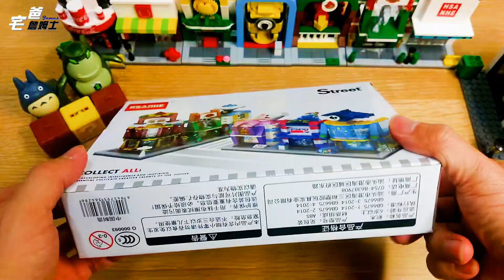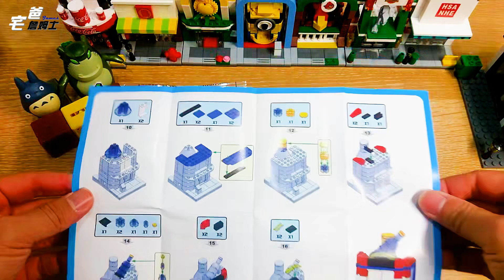很像百事可樂但不是百事可樂的迷你街景!! HSANHE Block PSPEI Mini Street [玩具] [開箱] [宅爸詹姆士]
這個是很像百事可樂但不是百事可樂的迷你街景,不仔細看的話,你一定會覺得這就是百事可樂,是吧!! Anyway,讓小朋友在空閒時有事情做,不會吵父母,哈哈~~~ 來開箱囉!! GO~~~

[Unboxing] HSANHE Block PSPEI Lego Blocks Mini Street   [Toy]